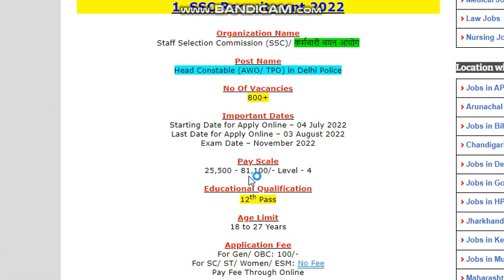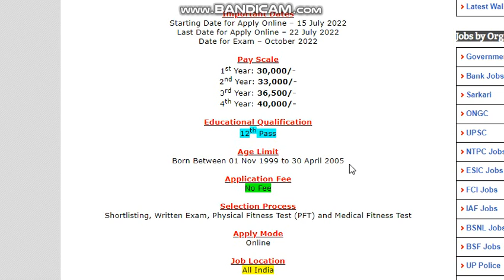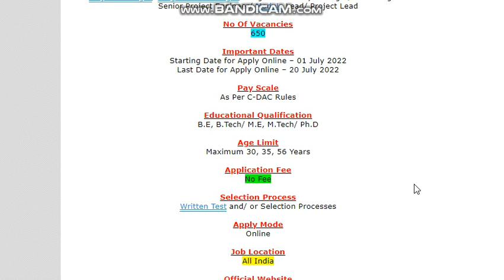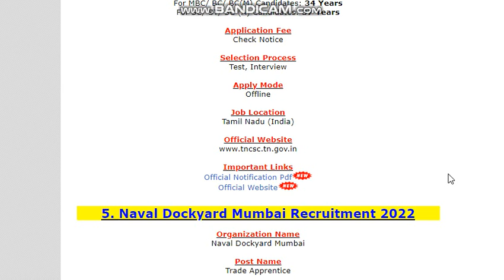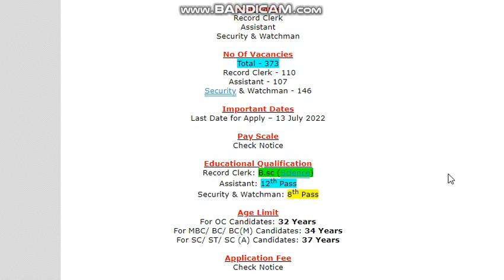आज 5th जुलाई 5 बड़ी भर्तियां | TODAY TOP 5 GOVERNMENT JOB | LATEST SARKARI JOB | आज की 5 बड़ी भर्ती.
10th pass job
10th pass govt job
all govt jobs
12th pass govt job
12th pass government job